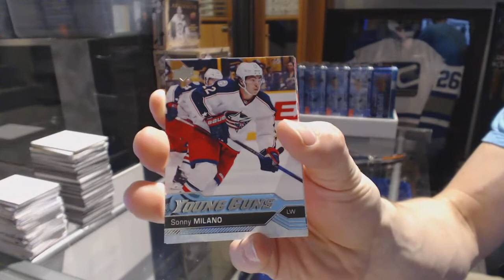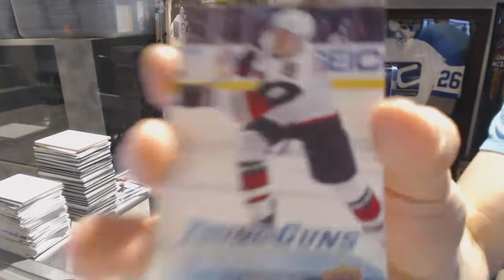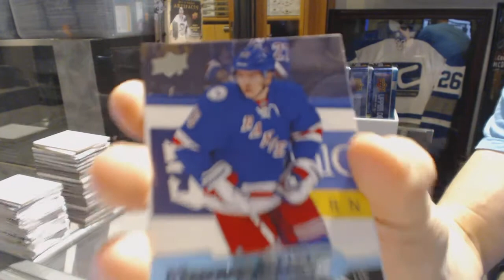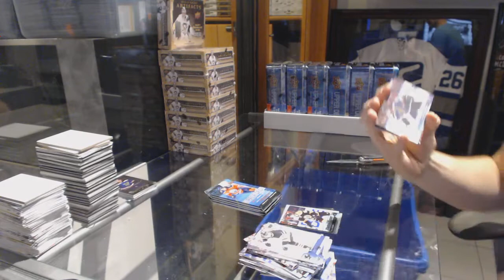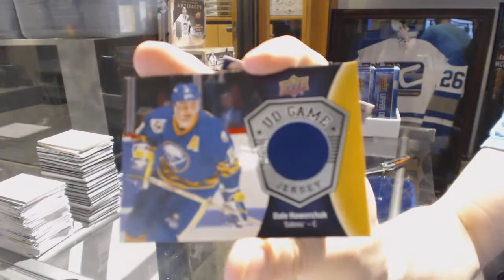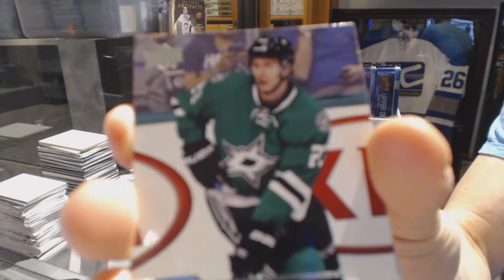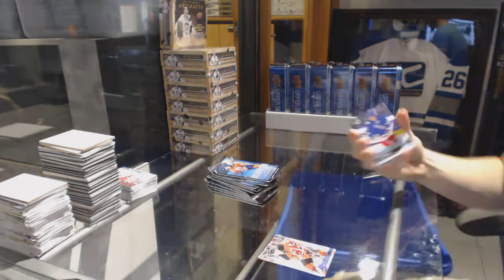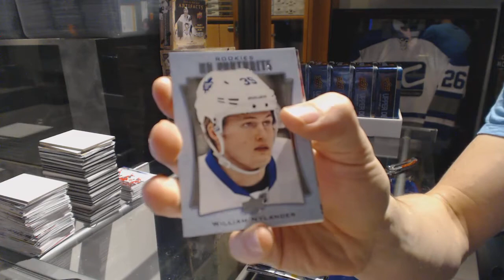16-17 Upper Deck Series 1 Hockey 6 Tins Retail Box Break - C&C GB #6644